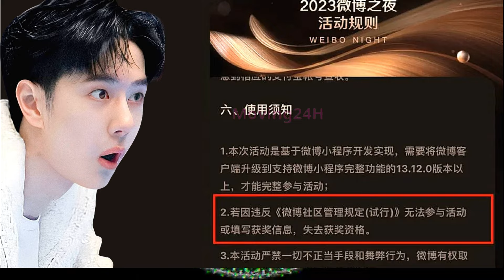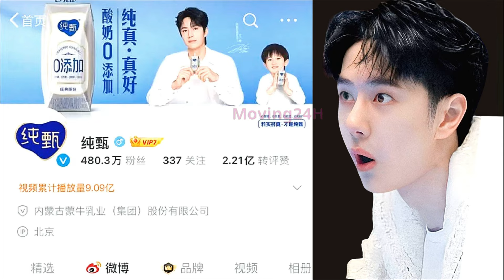【MOVING 24h01月12日】发生什么事？王一博粉丝硬刚微博 . 锅在纯甄身上！wangyibo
发生什么事？王一博粉丝硬刚微博 . 锅在纯甄身上！